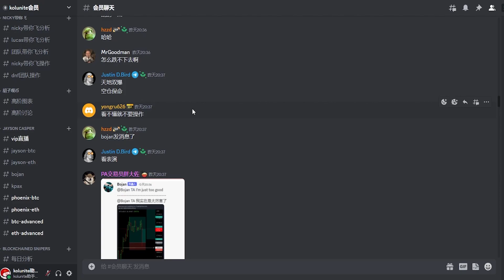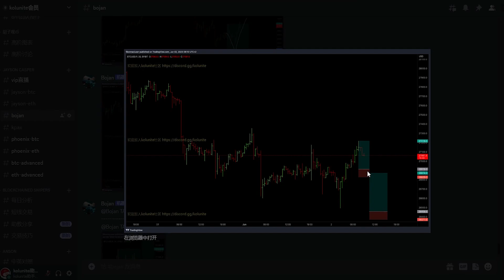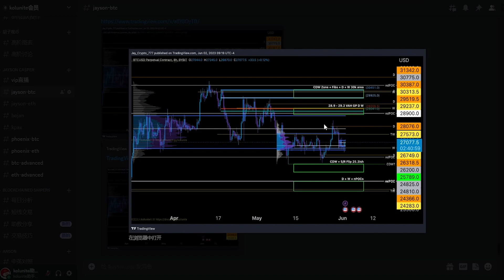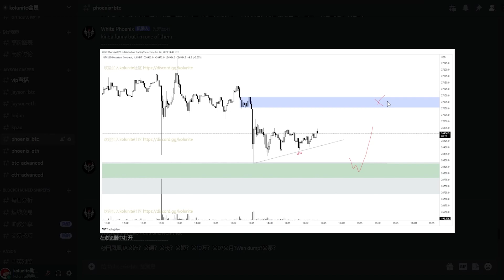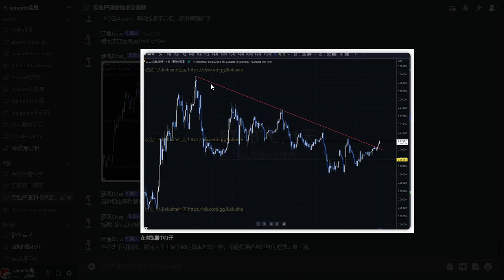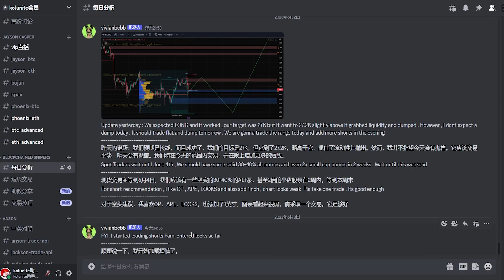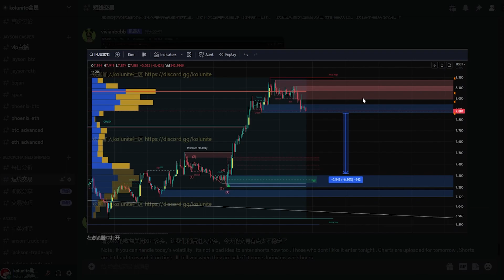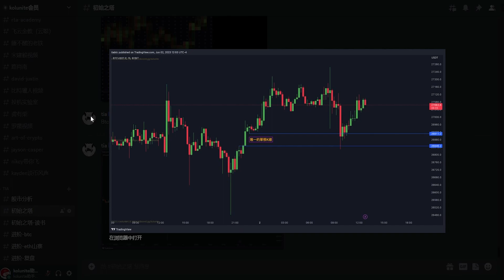比特币行情区间震荡丨币圈鬼佬高手bojan带领大家接针！丨币圈震荡行情大家注意控制仓位，即时止盈，落袋为安丨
▼ 影片目錄 ▼
0:00 介紹
0:11 社区闲聊
1:49  jayson 金牌分析师 Bojan の报单与观点
2:41  jayson の报单与观点
3:51 白凤凰 の 观点
5:29 罗晟の观点
6:36 区块链狙击手 vivi の报单
9:34 TIA 提阿非罗大人の观点
10:17  爆仓图